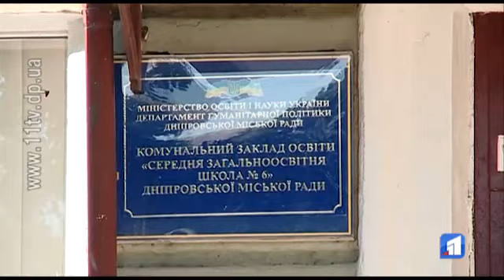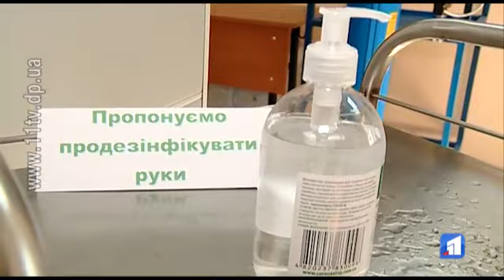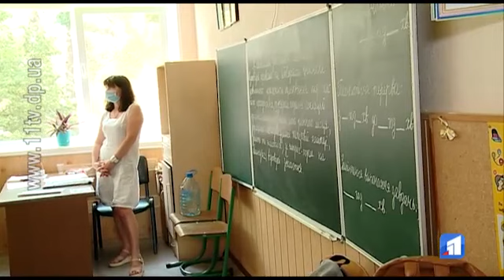ЗНО зрештою стартувало